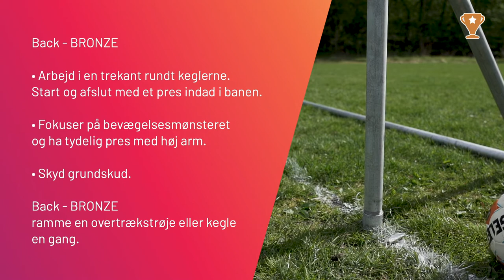Learn Handball Awards med Henny Reistad, Back BRONZE (dansk) - Learn Handball